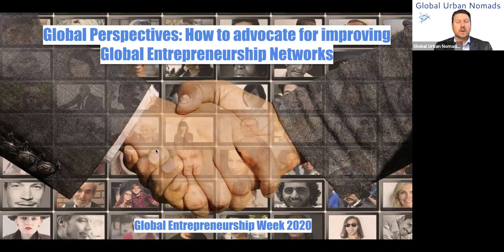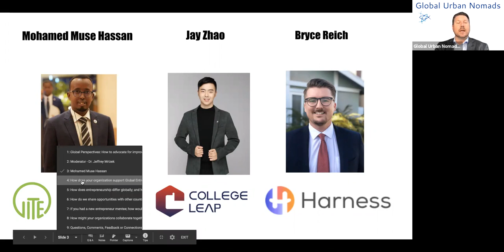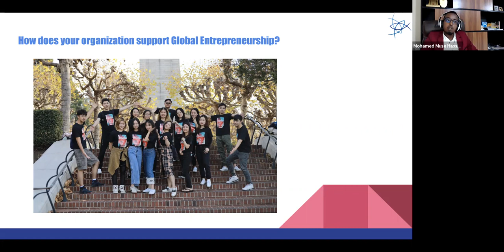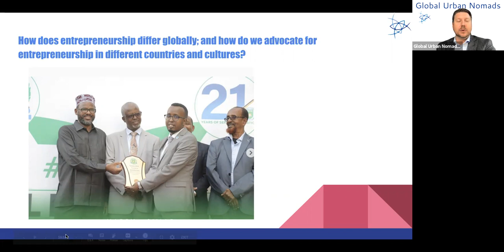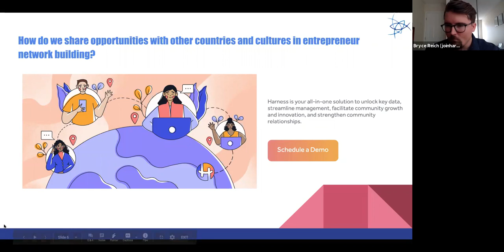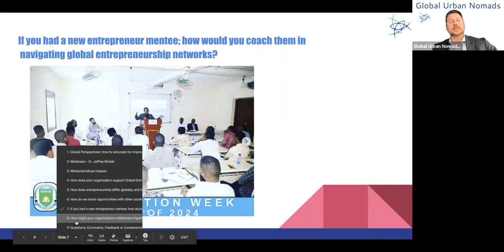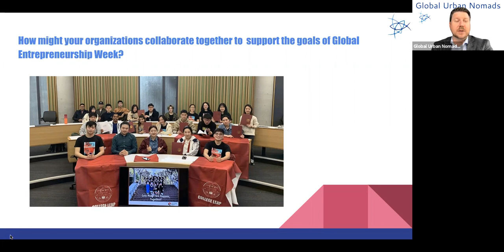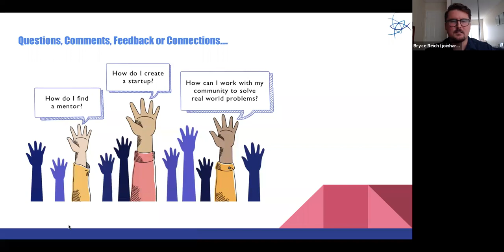Global Perspectives: Advocating to improve Global Entrepreneurship Networks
Global Entrepreneurship Week (GEW) is a week long celebration of innovation and entrepreneurship that takes place in ecosystems around the globe. At Sacramento State, we are excited to have partnered with Western Health Advantage to bring a full-week of events, activities, competitions, and networking focused on innovation & entrepreneurship.

This recorded panel discussion celebrates Global Entrepreneurship Week (GEW) sharing insights on how to navigate cultural differences in global entrepreneurship with perspectives from practice in China and Africa as compared the United States. Our moderator and Founder of Global Urban Nomads, Dr. Jeffrey Mrizek guides the panel through a rich discussion on how global entrepreneurs can adapt to world cultures, business climates and social norms.

Hear from our experts:

Mohamed Muse Hassan of Institute of Innovation, Tech Entrepreneurship (ITTE)
Jay Zhao of College Leap
Bryce Reich of Harness